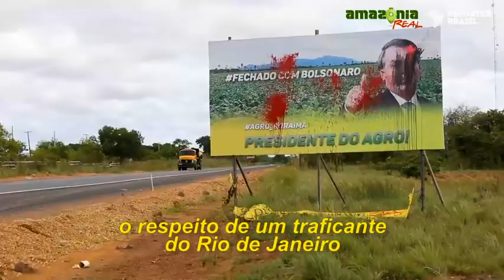EM ALTA teaser final Ouro Yanomami 22 06